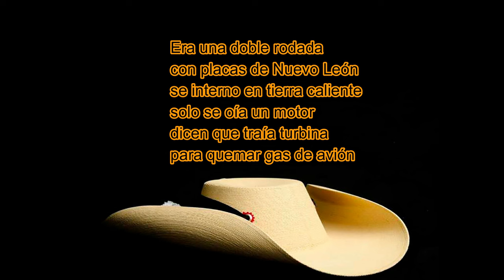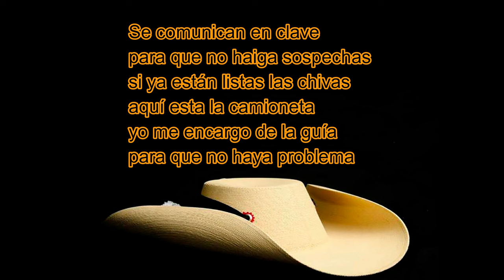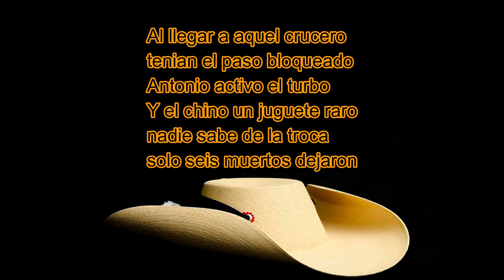Los Armadillos de la Sierra- La Doble Rodada Lyrics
Los Armadillos de la Sierra
1.-La Doble Rodada (Lyrics)

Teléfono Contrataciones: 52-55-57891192